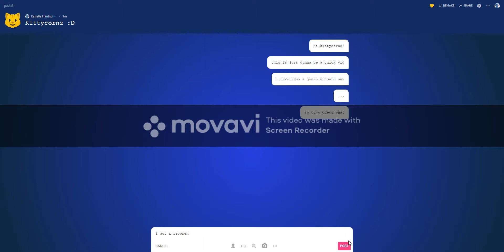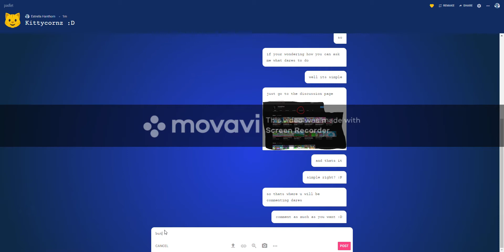Another quick video... MUST WATCH!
Hello kittycorns! 💖🧡💛💚💙💜

My roblox user: Estrella_lovesLilac